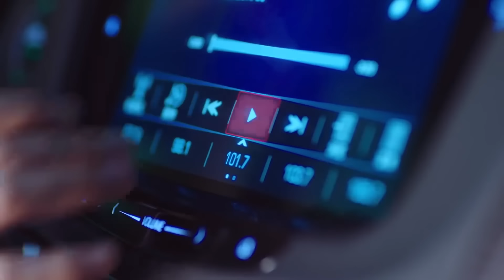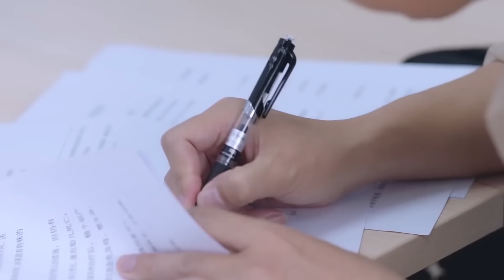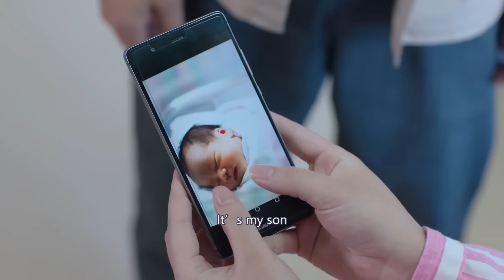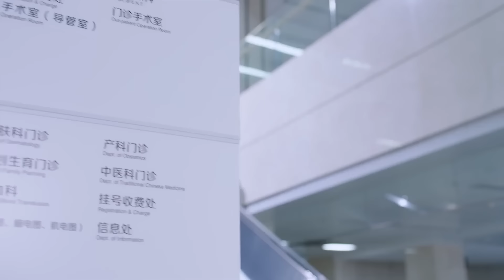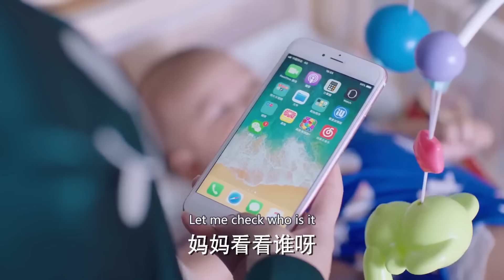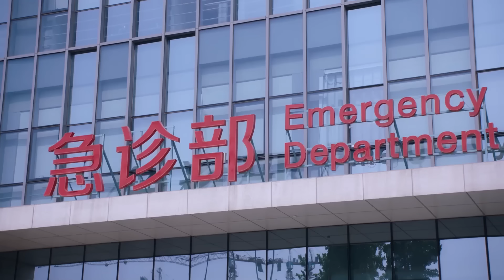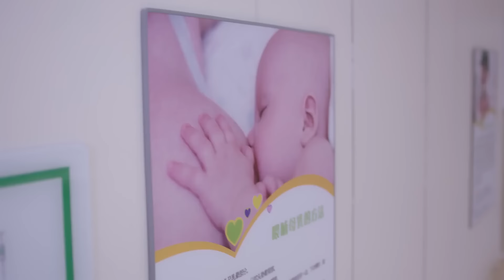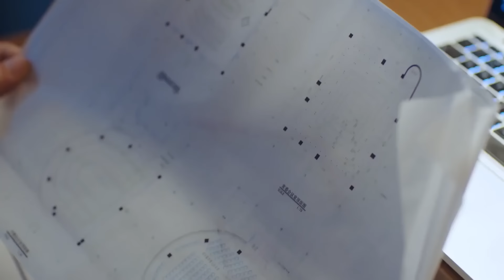FULL| When his pregnant wife's belly was aching and called him for help, he hung up heartlessly...